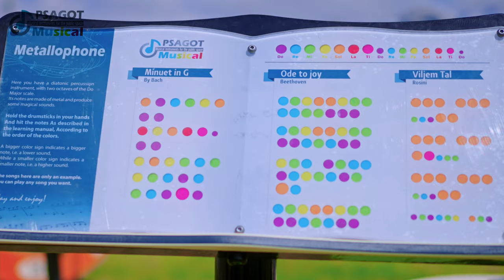Psagot ENG - Musical playgrounds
Musical playgrounds are a bridge between generations and cultures.

The sounds of the music are accessible to everyone, and anyone can connect by playing and listening.

We at Psagot Musical create musical instruments designed for years of use in public spaces, including in outdoor conditions.

The music in the clip was written especially for our instruments.
Our instruments' precise notes are just one display of the quality of Psagot Musical and Psagot Playgrounds products.

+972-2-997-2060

Composition and musical production: Elnatan Shalom
Directing, production, and editing: Shira Billig
Photography: Yosef Schelst
Lighting and Grip: Tal Portugez and Mendy Tsibin
Production Management: Elnatan Shalom
Executive Producer: Israel Almkeys
Co-producer: Dor Hershkovitz , Erlanger Foundation
Executive Director: Solly Zargari
Makeup: Moore Zini
Color Editing: Arik Kaufman
After-Effects: Miti Bazov

Actors
Liam Tzarfati
Liroy Tzarfati
Efrat Bezer
Noam Bezer
Tzviel Neeman
Daniel Kurshia
Natan Almakis
Yiscah Almakis
Noam Sactak
Nitzan Sactak
Hadar Nitzan Bitan
Rennana Peles
Reuven Aklo
Daniella Perel
Shlomo Perel

Thank you to the Givat Shmuel Municipality, and especially to:
Mayor Yossi Brodney
Mr. Gabi Haddad, City Manager
Mr. Noam Aroili, Director of the Environmental Protection and Parks Division

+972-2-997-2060